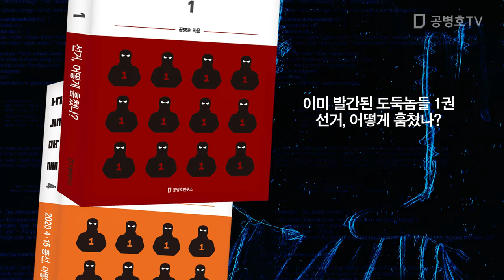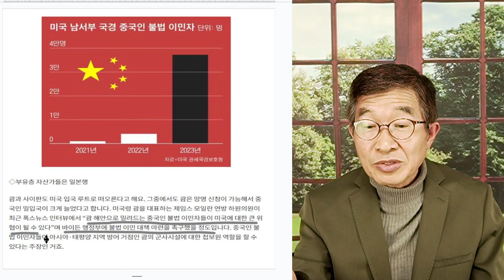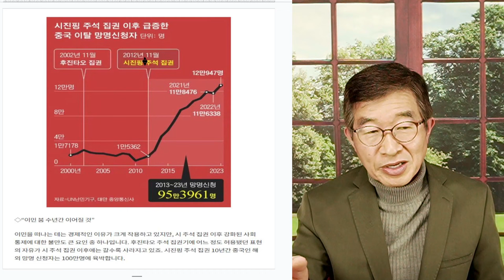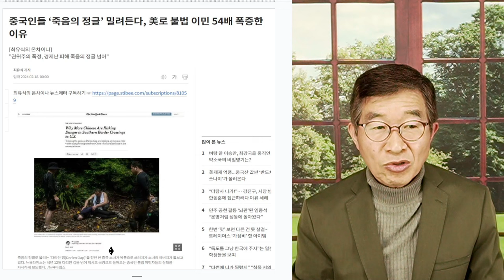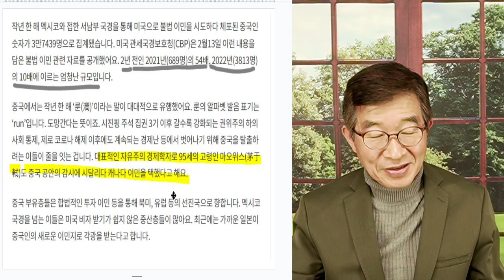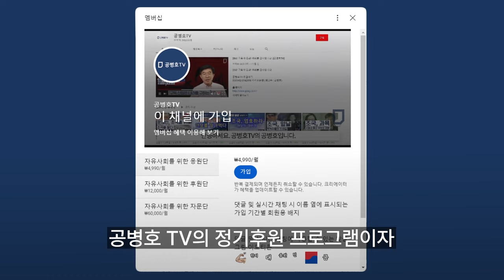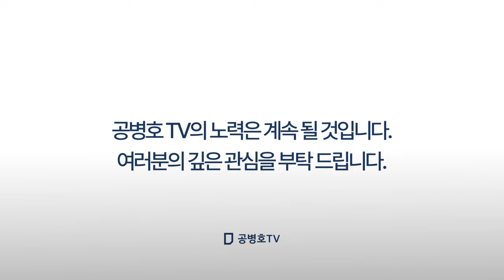중국 탈출 / 체제의 앞날, 깜깜하니까 [공병호TV]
Bitcoin : 3MTW849AkP2ftLeSK2teZHMmzLu7Z83s9U